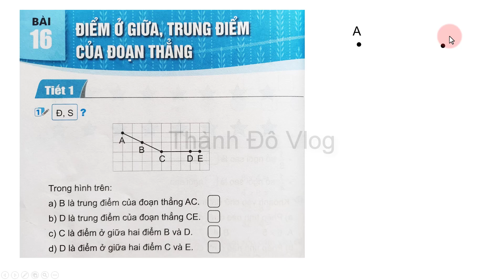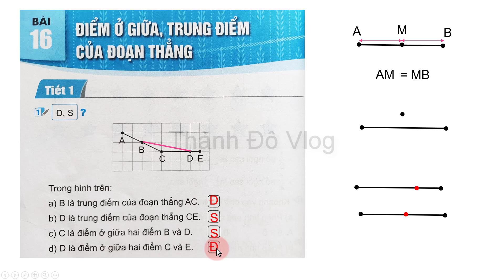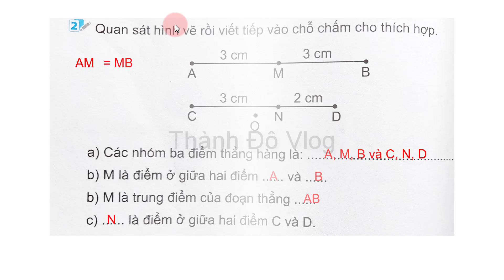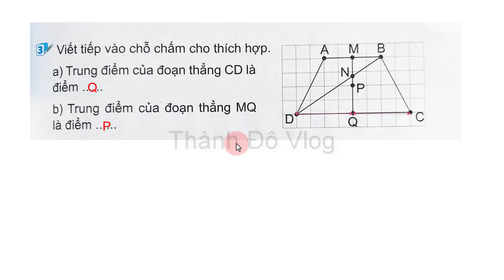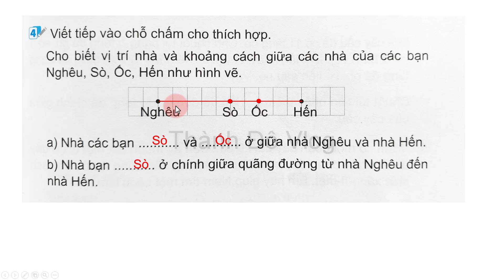Vở bài tập toán lớp 3 Kết nối tri thức | bài 16 Điểm ở giữa, trung điểm của đoạn thẳng| Tiết 1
Vở bài tập toán lớp 3 Kết nối tri thức với cuộc sống bài 16 Điểm ở giữa, trung điểm của đoạn thẳng Tiết 1 Trang 44